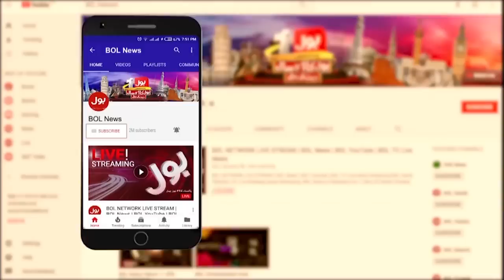Petition Against Deputy Speaker Ruling | Constitutional Crisis | Breaking News